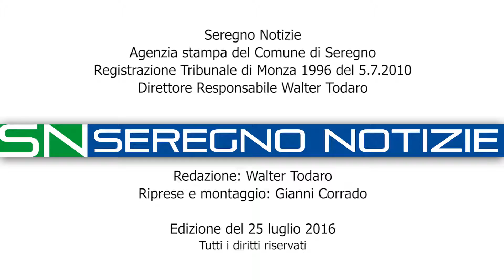Palla a due alla Porada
Aperto il nuovo campo da basket al Parco «2 Giugno»